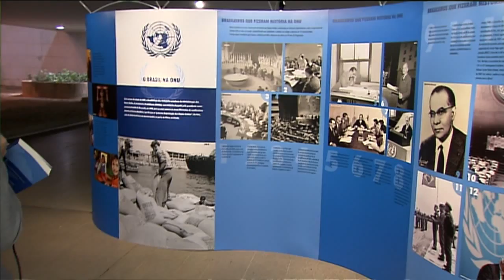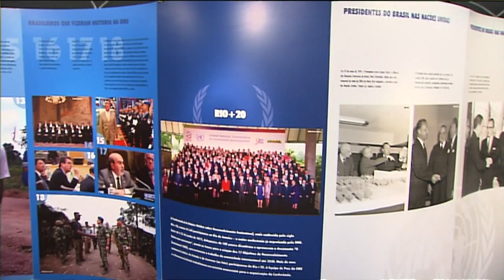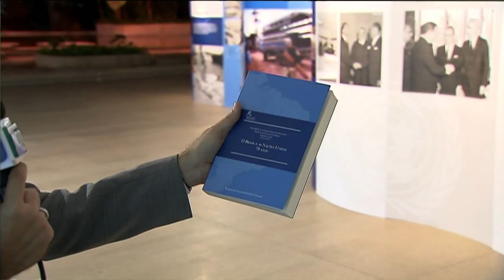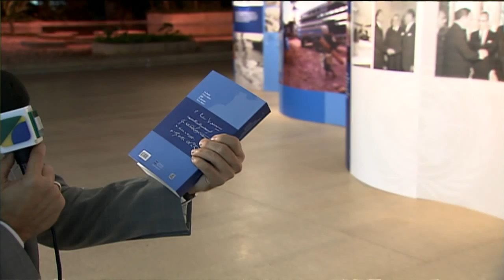Exposição comemorativa aberta até novembro apresenta o Brasil na ONU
NBR NOTÍCIAS - 29.10.15: Em homenagem aos 70 anos das Nações Unidas, foi lançado um livro, no Ministério das Relações Exteriores, e aberta uma exposição fotográfica sobre o tema. Os eventos marcam a presença da instituição aqui no Brasil. A exposição "O Brasil na ONU" fica aberta no Palácio do Itamaraty até final de novembro.